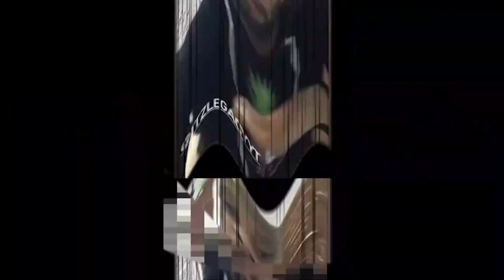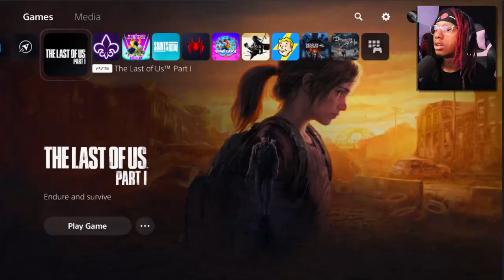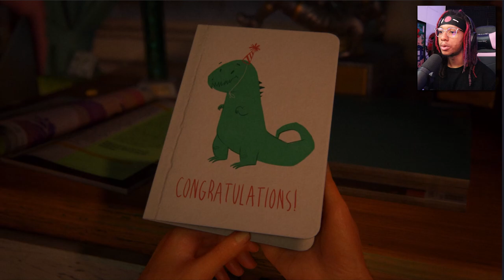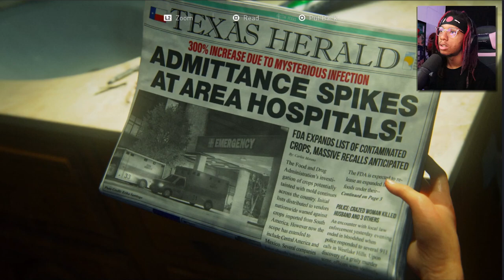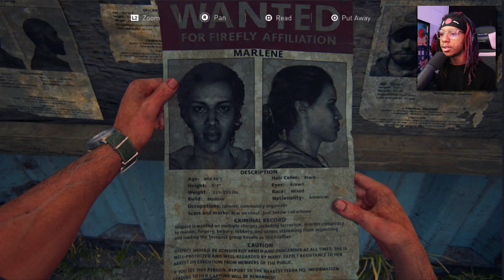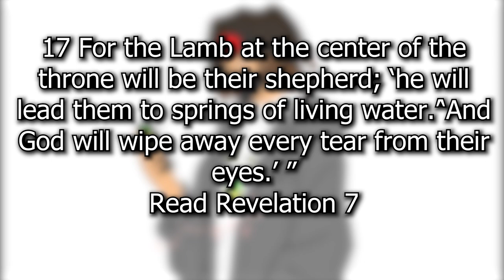THIS WILL MAKE YOU CRY : The Last of Us Part 1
Today we play a game that has been my first series to ever complete on this channel. The Last of Us Part 1 but I completed part 2... yea. The last of us part 1 is remastered and the graphics are stunning on ps5. Hope you guys enjoy this as much as I do. can't explain how much Joel & Ellie as characters really made me enjoy the game.